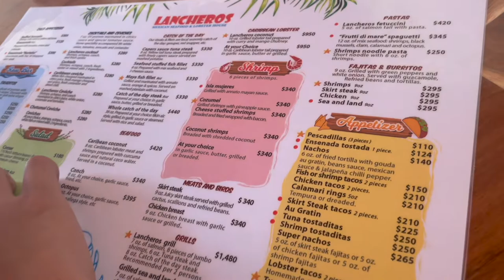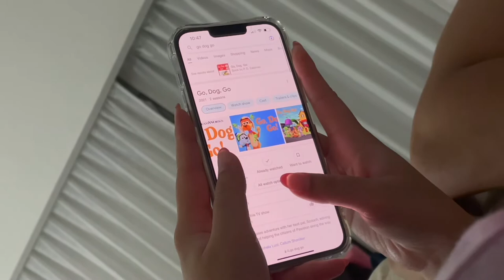CANCUN VLOG: GOLF CARTING + DRINKING COCONUTS + EATING SEAFOOD | DAY 4 PT 2